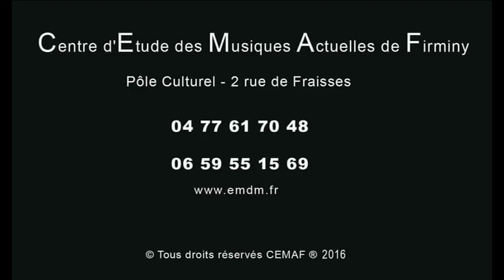[CEMAF] Come Together - 14 octobre 2016 - Le Majestic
Come Together -  The Beatles / Aerosmith
[CEMAF] Vendredi 14 octobre 2016
Concert de la Vogue
 Le Majestic, Firminy